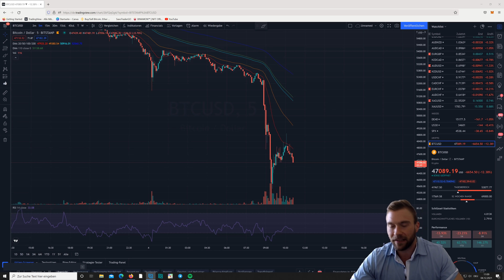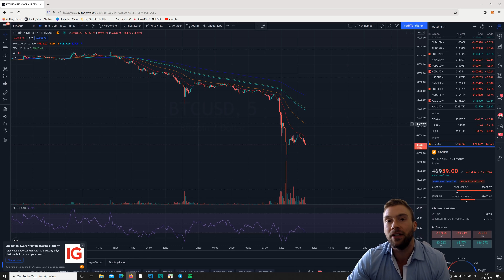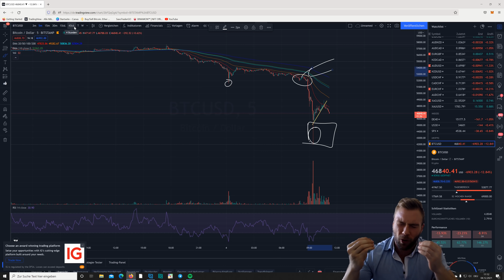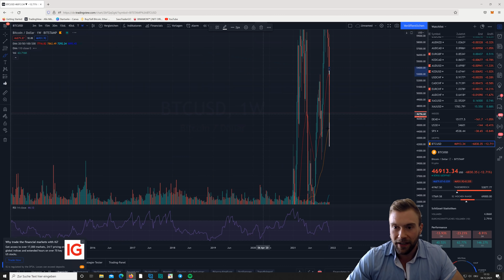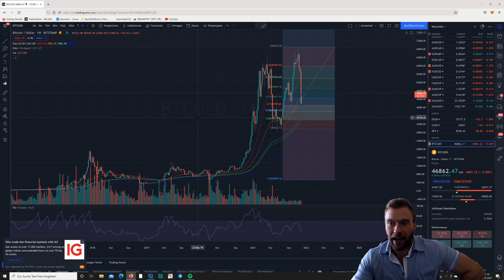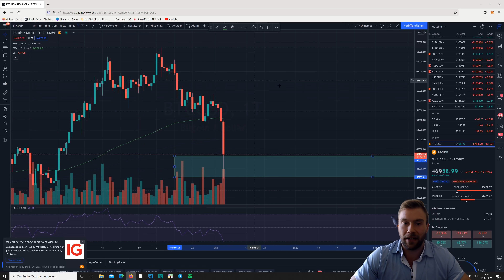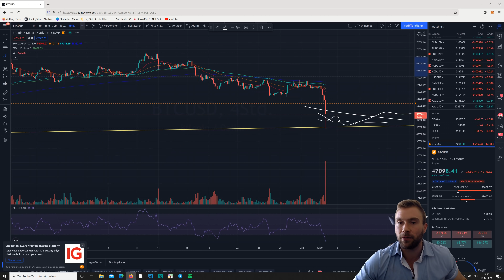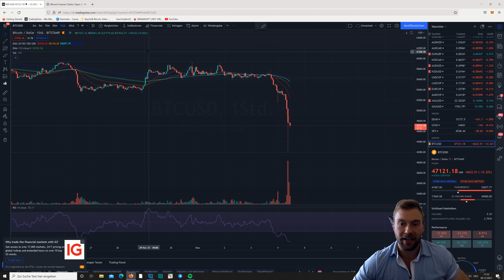WICHTIG! Bitcoin Update: Blutbad und Crash - was wir jetzt tun MÜSSEN!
Wichtiges Video! Bitte zuhören, verstehen - am Besten unvoreingenommen und vorurteilsfrei. Hier werden wichtige Informationen erarbeitet!

Weitere Updates gibts regelmäßig auf meinem Instagram Profil: trading_dom

Liebe Grüße und danke für den Support,
Dominick